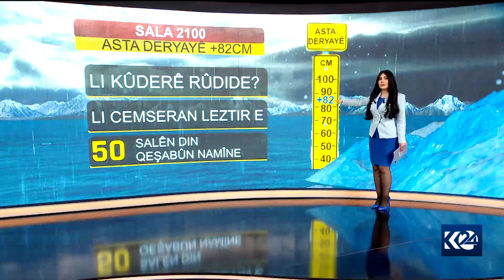بە گرافیک زانیاری لەسەر کەشوهەوا وەربگرن